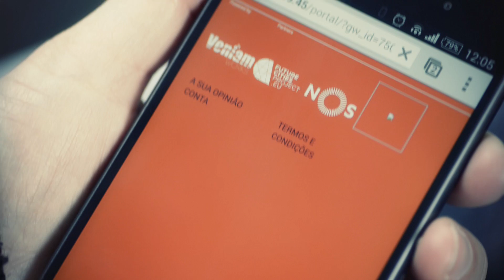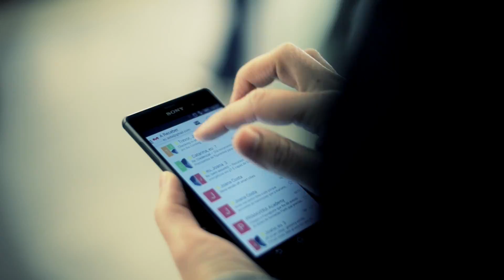Veniam | The Internet of Moving Things | Full version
Veniam deploys and operates wireless Wi-Fi networks of connected vehicles and moving things.